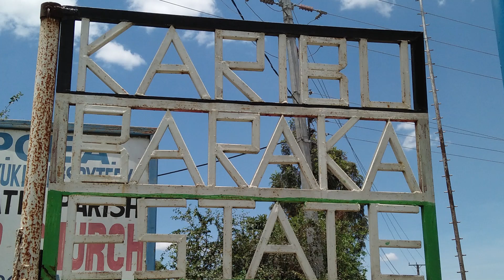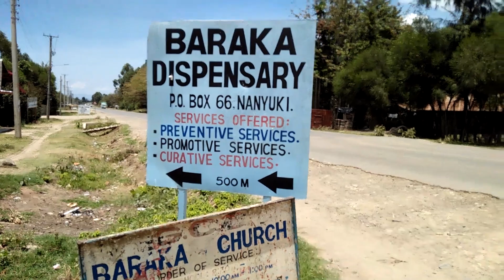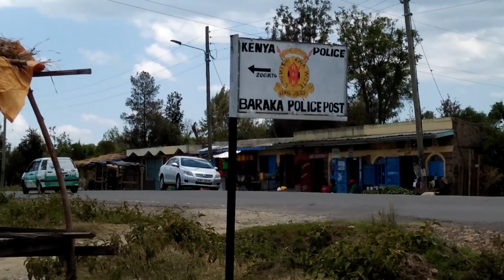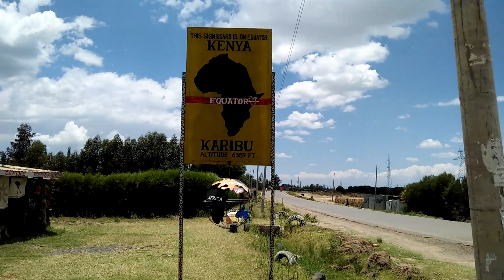Week 8 Activity My Community